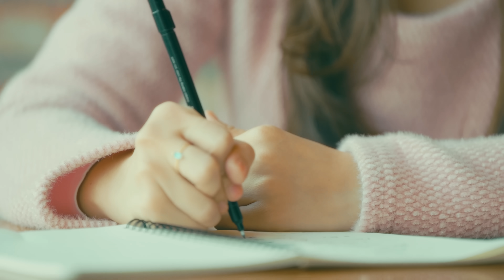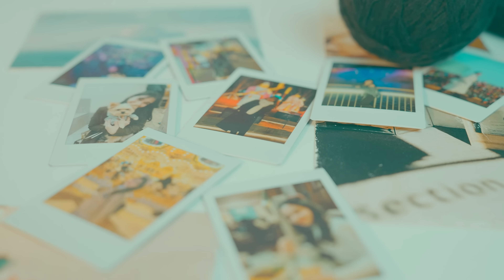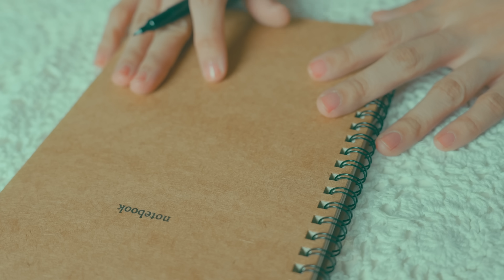Kristel Fulgar - Never Close Enough (Official Music Video)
[Credit]
Lyrics by Ysabelle Cuevas, Kristel Fulgar
Composed by Ysabelle Cuevas, Kristel Fulgar
Arranged by Kevin Marbella

Producer: Kristel Fulgar
Guitar: Kevin Marbella
Mixing & Mastering: Ferry Baltazar
Audio Director: Miko Reyes

Video Production:
Tak and Dianne Lee